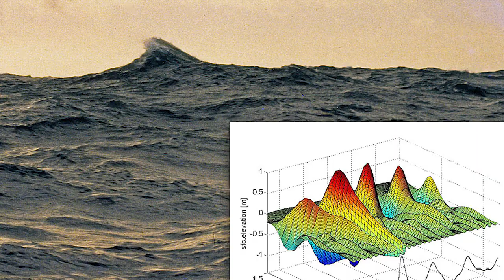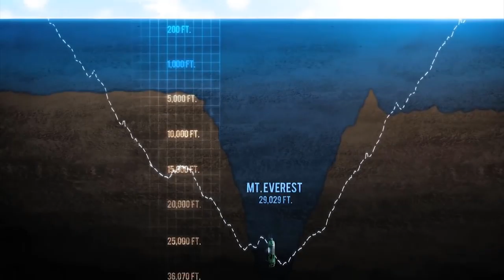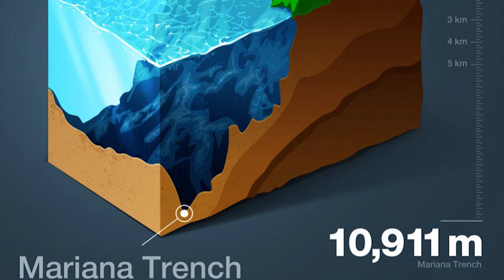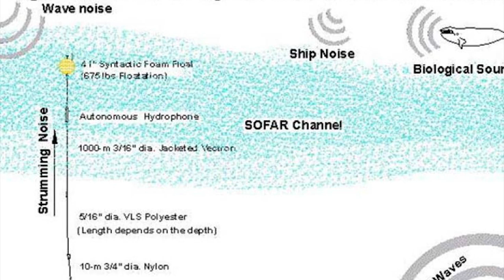10 DEADLIEST Creatures Of The Amazon!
10 DEADLIEST Creatures Of The Amazon!

10 Most Mysterious Ocean Facts
You've probably heard that the majority of our planet's surface is covered by oceans yet the oceans largely remain a mystery for scientists. Yes, as deep as our planet's oceans are in terms of sheer liquid, they're deeper still when it comes to mystery and fascination. A fun fact is that more is known about the moon's surface than the depths of the ocean Or that scientists have more detailed, more extensive maps of Mars than of our own oceans! Today we share 10 MOST MYSTERIOUS ocean facts, these little-known facts about the ocean are sure to blow you out of the water!
10. Brinicle

You're probably not ever going to go diving in the waters off Antarctica, or in the Arctic near the North Pole. But if you ever do, there's a chance that you may come upon one of the more bizarre sights in nature, a brinicle. This is a hollow tube that projects downward from the ice pack on the ocean surface. Imagine an icicle hanging on your house's roof gutter, except that a brinicle's length may be measured in feet instead of inches, and instead of rainwater, it's formed from a super-salty seawater solution called brine.

A brinicle is a surreal, creepy sight, so creepy, in fact, that a British tabloid once described it as "the underwater icicle of havoc" and warned that it "perishes everything in its path." And while that may be a bit hyperbolic, brinicles can indeed be lethal to some sea creatures who wander into pools of super-cold brine that form beneath them on the ocean floor. Fortunately, they're only a threat to smaller creatures such as sea stars, and not to bigger animals like seals, whales or humans who happen to go diving at the frigid poles, according to Thurber.
9. Pyrosome

 "Pyro" means "fire" in Greek, and "soma" means "body" and they emit light, furthermore, as a group. They are considered to be the Borg of the sea. Pyrosomes are actually colonies composed of hundreds and sometimes thousands of individuals known as zooids. The individuals work in unison to propel the colony through the water. Unlike members of the Borg, which are mentally connected, pyrosome members are physically connected, actually sharing tissues. The whole colony is shaped like a giant thimble with a point on one end and an opening on the other, and in some species, this opening can be up to 6 feet wide, large enough to fit a full-grown human inside!!! They can grow to be up to 60 feet long imitating a living windsock.

Because the individual tunicates can reproduce via cloning, the colony can regenerate injured parts or continue growing after being broken apart. A colony can theoretically live forever, shrinking and growing based on available food and physical disturbance. As if this doesn’t sound crazy enough, Individual clones are hermaphroditic, they make both eggs and sperm.

8. Rogue Waves

Rogue, freak, or deadly waves have been part of marine folklore for centuries, but have only been accepted as real by scientists over the past few decades. They are unusually large, unexpected and suddenly appear in directions other than prevailing wind and waves that can be extremely dangerous, even to large ships such as ocean liners. Most reports of extreme storm waves say they look like "walls of water." They are often steep-sided with unusually deep troughs.

Since these waves are uncommon, measurements and analysis of this phenomenon is extremely rare. Exactly how and when rogue waves form is still under investigation, but there are several known causes. Extreme waves form because swells, while traveling across the ocean, do so at different speeds and directions. Also, another reason could be they are formed by a storm developing in a water current against the normal wave direction, an interaction can take place which results in a shortening of the wave frequency. As complicated as all that sounds, these waves are extremely dangerous and can happen at any time without prior warning so it should be noted that one takes caution while exploring the oceans.
7. Red Tide

Red tide is a phenomenon caused by algal blooms according to wikipedia. The name "red tide" was derived from the fact that these algae become so numerous that they discolor coastal waters. Despite the weird red hue that seems to give the ocean a different tint, these plant orgasims can be quite lethal. The algal bloom may deplete oxygen in the waters and/or release toxins that may cause illness in humans and other animals!! This is why there’s always a decline of marine life in areas where they thrive.